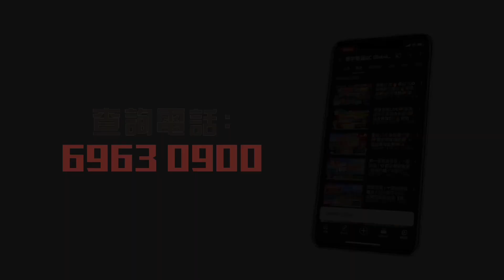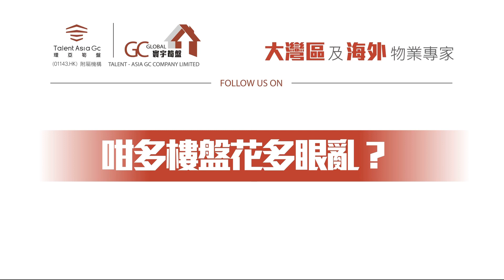碧桂園十里銀灘【維港灣29棟 | 單價5點8-7點8萬平方】史無前例好價 | 最強開倉高層海景房【寰宇筍盤 | 上市公司附屬機構】大灣區物業 投資大灣區 粵港澳大灣區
寰宇筍盤成交客戶額外送萬元大禮包
⭐️維港灣29棟視頻

『香港碧桂園指定之簽約及付款合作中心』
成交額外三重獎賞
開放日期 : 星期一至日
開放時間 : 12:00 - 19:00

歡迎致電:
【總公司】
📞電話  36221613

              68884245 鄧小姐

              98889027 葉先生

【沙田分行】
              90889097  陳先生